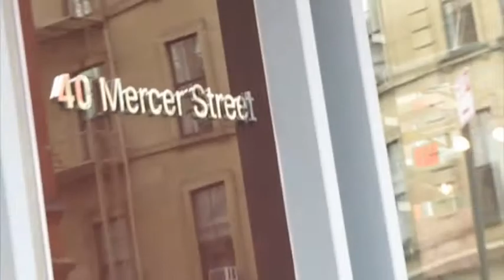40 Mercer by Jean Nouvel.m4v